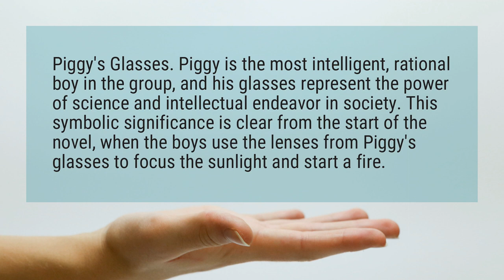What does Piggy’s glasses symbolize in Lord of the Flies?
Piggy’s Glasses. Piggy is the most intelligent, rational boy in the group, and his glasses represent the power of science and intellectual endeavor in society. This symbolic significance is clear from the start of the novel, when the boys use the lenses from Piggy’s glasses to focus the sunlight and start a fire.